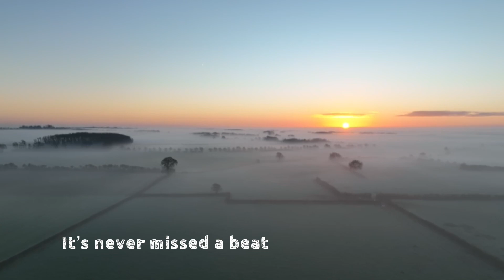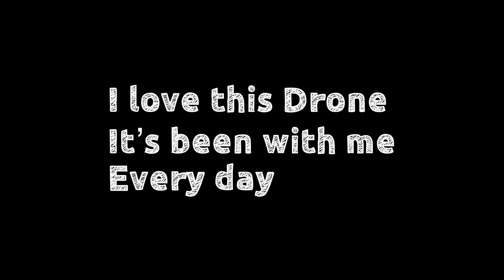One year of Mavic 3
A year with my Mavic 3 - it’s been with me through sadness and grief - between us we managed to get a few good shots along the way - I do love the Mavic 3 even if it took a few updates to get it right